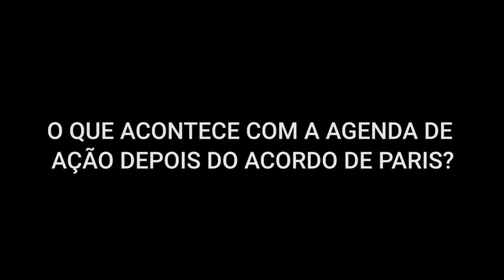O que é a Agenda de Ação para o Clima?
O que é a Agenda de Ação para o Clima e como ela se relaciona com o Acordo de Paris sobre as mudanças climáticas? Perguntamos a Marianne Chaumel, da Equipe de Apoio sobre Mudanças Climáticas do secretário-geral das Nações Unidas.

acesse o Acordo de Paris na íntegra, em português,